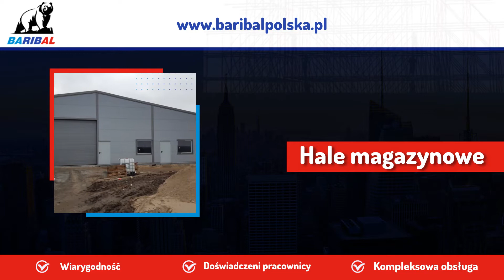Budowa hal magazynowych Mogilno Baribal Kamil Wiśniewski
Specjalnością naszej firmy baribal jest budowahalmagazynowych oraz innych konstrukcji stalowych. Nasza siedziba mieści się w Mogilnie, na terenie województwa kujawsko-pomorskiego.

Oferujemy nowoczesne systemy konstrukcji stalowych. Dzięki wykorzystaniu najlepszych dostępnych komponentów, materiałów oraz profesjonalnych narzędzi tworzymy konstrukcje, które spełniają wszelkie wymogi bezpieczeństwa oraz indywidualne potrzeby Klientów. Bez problemu zmieścimy się w budżecie interesującym Klienta, a także zaproponujemy najlepsze technologie.

Budujemy hale magazynowe, pawilony handlowe, hale produkcyjne, przemysłowe, a także wiaty, garaże oraz wiele innych.

Klientom zapewniamy pełną obsługę od wykonania projektu, aż po wykończenie. Serdecznie zapraszamy!